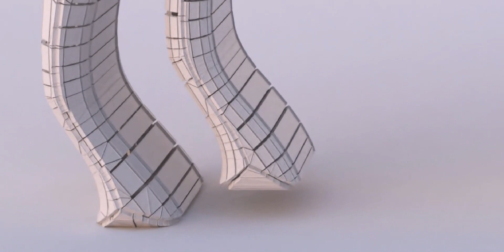For your eyes only - Horse